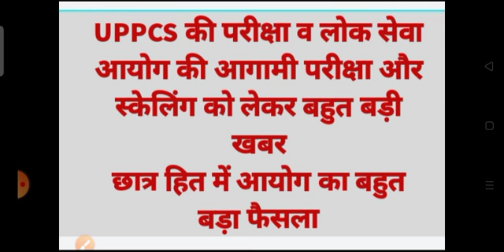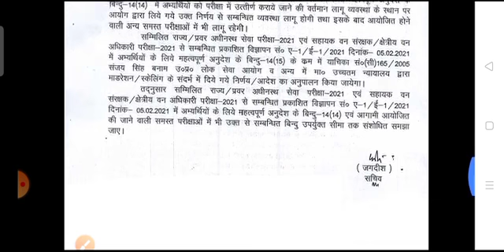Uppcs latest news, uppcs big update, uppcs scalling update,